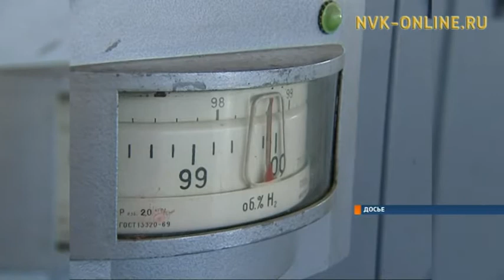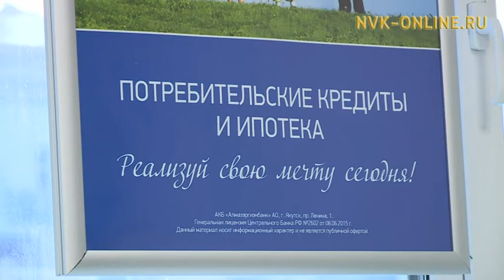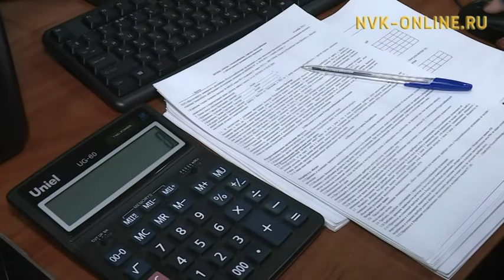Кэнники 5 сылга Саха сиригэр олорор дьиэни тутуу көрдөрүүтэ 2 төгүл кэриҥэ үрдээтэ